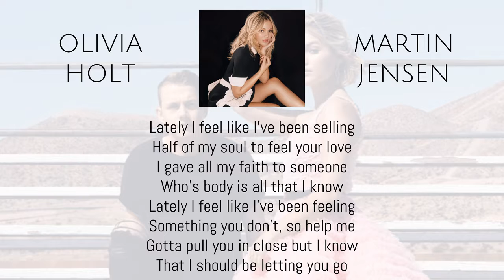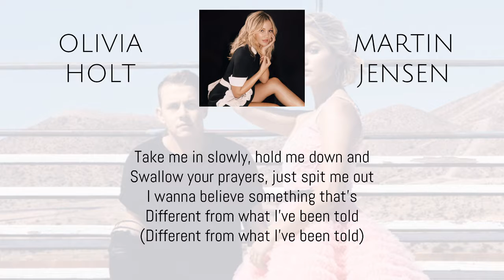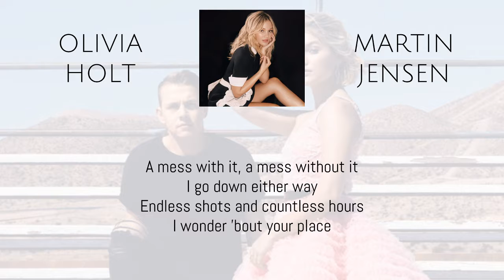Olivia Holt, Martin Jensen - 16 Steps (Lyrics)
Olivia Holt and Martin Jensen perform 16 Steps: Lyric Video